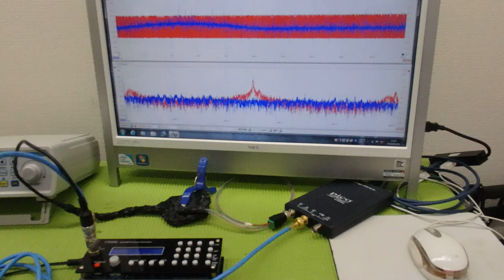メガヘルツの超音波発振制御プローブ ultrasonic-labo